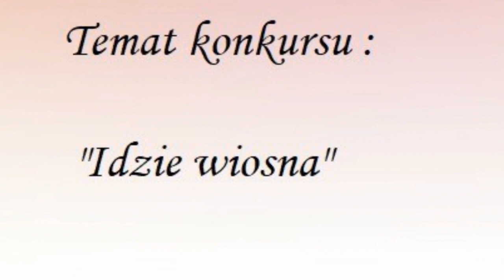Idzie Wiosna - Wyróżnienie - Grupy 5 - 6 lat - Gminne Przedszkole w Twardocicach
Wyniki I Ogólnopolskiego Tanecznego Konkursu Przedszkolnego Online

Wyróżnienie w kategorii: Grupy 5 - 6 lat - Gminne Przedszkole w Twardocicach
Opiekun / Instruktor: Anita Psutka
Tytuł: Wiosna